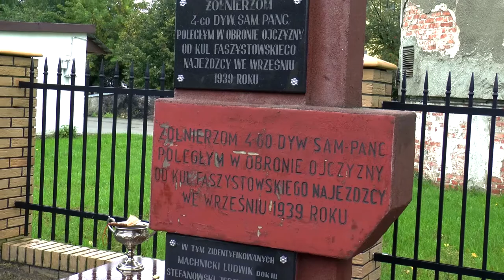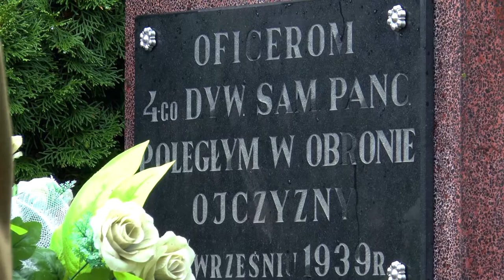82. rocznica wybuchu II Wojny Światowej w Terespolu